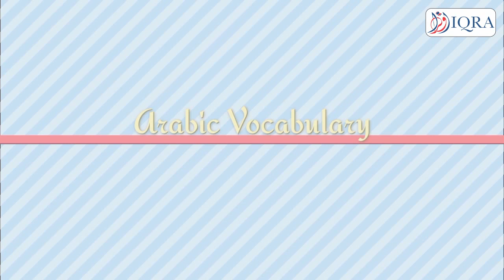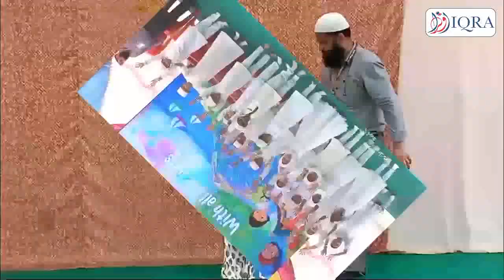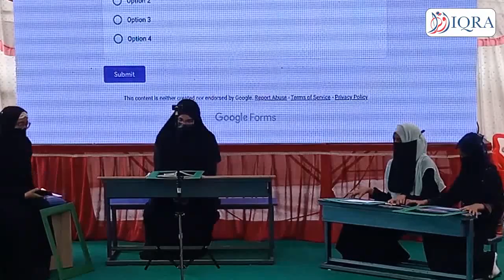Reay Road Branch Annual Day 2021-22